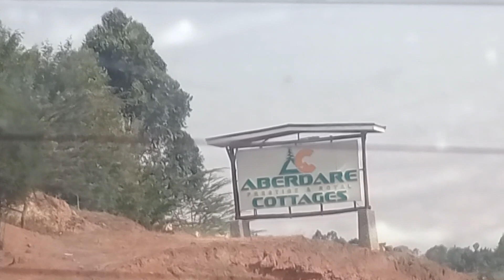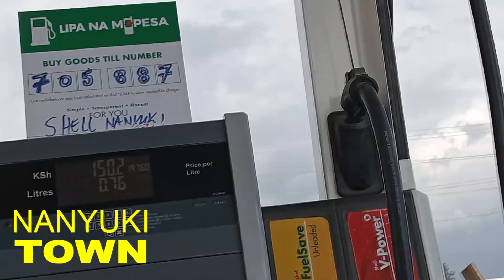3 DAYS TRIP TO MT KENYA (WEEKEND GETAWAY) Hidden Gem in Nanyuki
Nanyuki is a town in central Kenya. It's known as a gateway to Mount Kenya and the wilderness of Mount Kenya National Park. Several trails, including the Naro Moru and Sirimon routes, ascend the mountain.